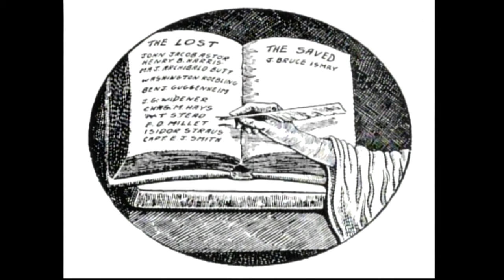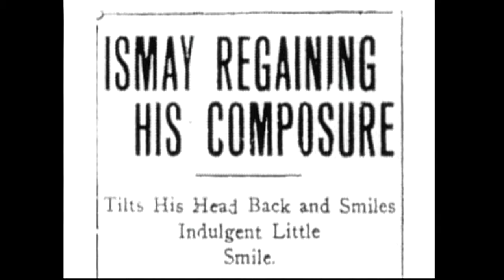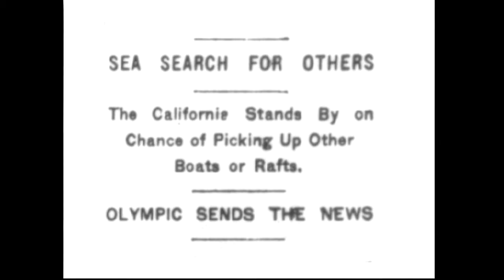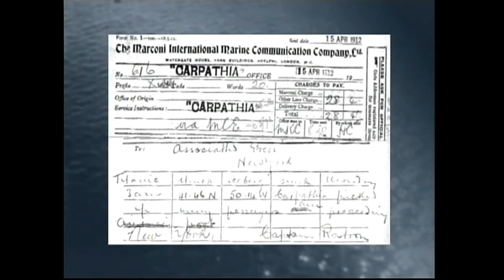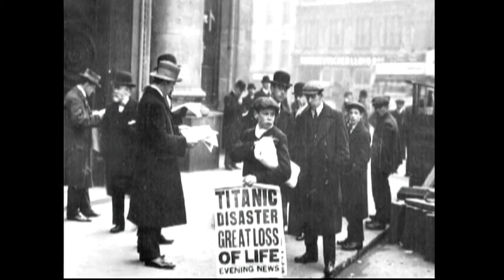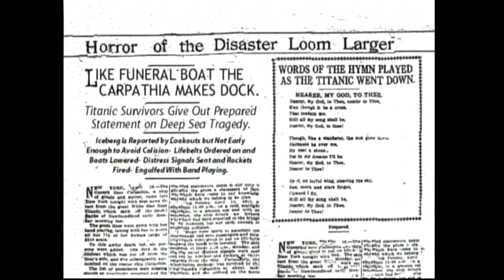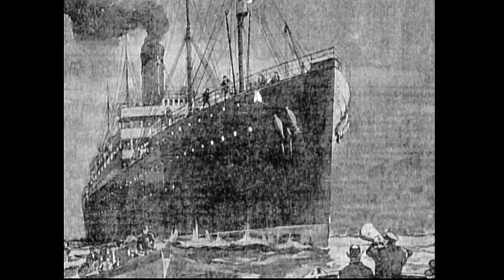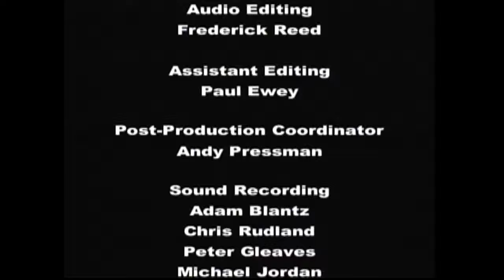The Titanic Chronicles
The 1912 Senate Investigation into the sinking of the Titanic.